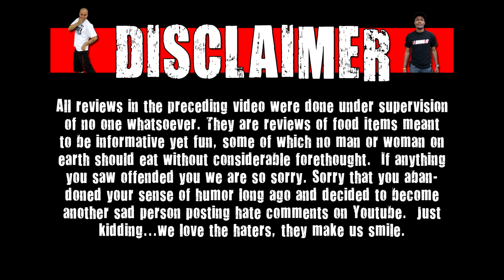WE Shorts - Herr's Classic American Hot Dog Potato Chips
Today on WE Shorts, Chris Wreckless & Matt Zion review Herr's Classic American Hot Dog Potato Chips!